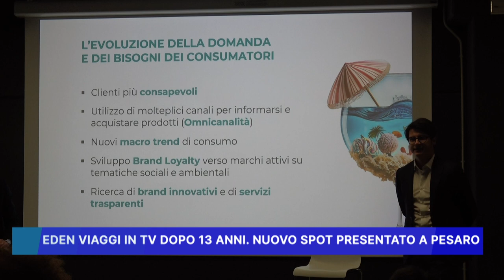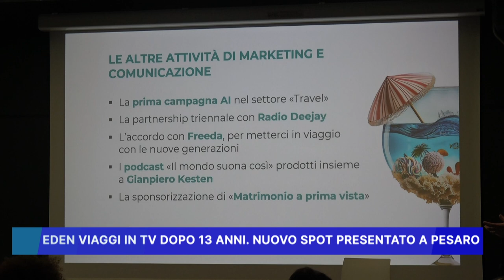EDEN VIAGGI IN TV DOPO 13 ANNI. NUOVO SPOT PRESENTATO A PESARO